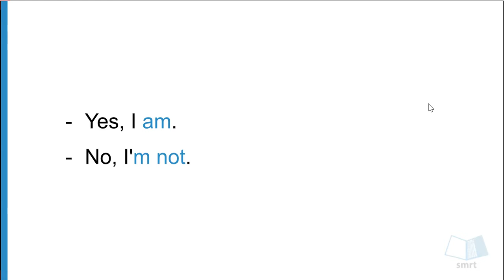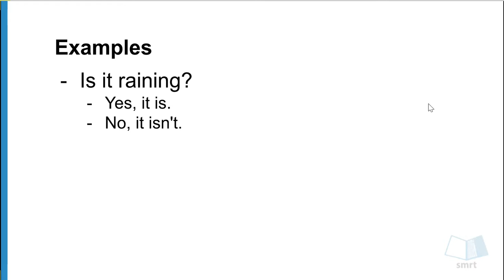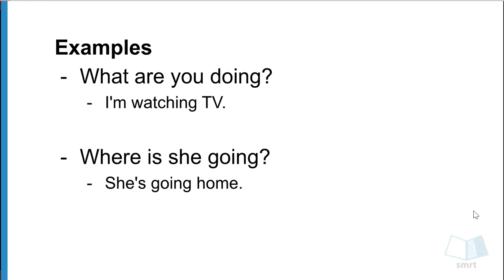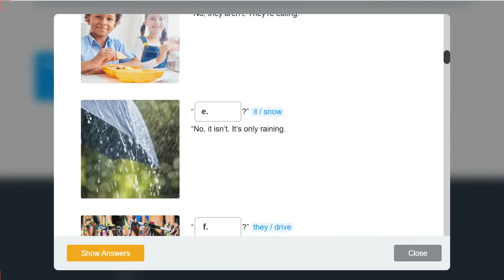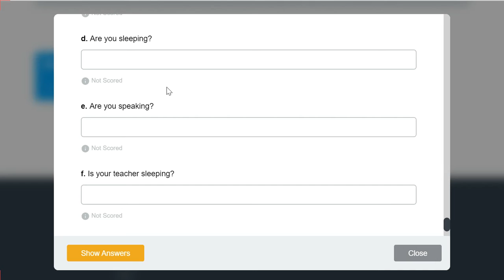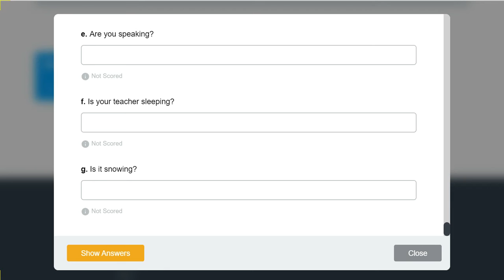ENGLISH 1 - UNIT 2 - GRAMMAR 2-3: PRESENT CONTINUOUS QUESTIONS